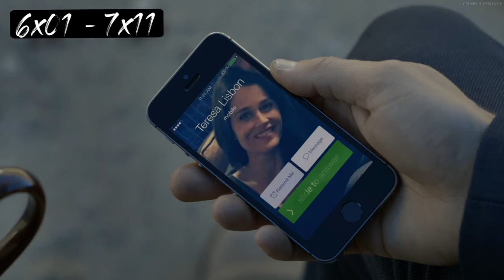Jane and Lisbon Parallels from The Mentalist (Part One)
Here are some similarities between episodes that occur in the series. This is not meant to be perfect and these are just parallels I consider important and could remember. I've also made part two with scenes I didn't include in this but will upload it later. Probably will tomorrow if not later today. If people enjoy this and there are suggestions of scenes, I can always make part three as well. :)

Only the editing (aka putting it together) is mine. Oh and quality of 1080p and headphones are recommended as these were the settings I worked with and that's the best outcome imo.